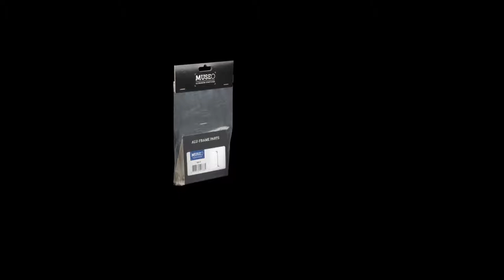Museo Alu-Frame Parts, Outer Cross Brace Connectors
Outer Cross Brace Connectors are required to connect a cross brace to the outer Museo Alu-Frame canvas frame. You need two outer connectors per cross brace. They're sold in packs of two or four.

With Museo Alu-Frame Aluminum Stretcher Bars, your artwork remains tightly framed — even under extreme conditions. The museum-quality canvas framing system is especially good for artists creating large-format and/or heavy works. Unlike all-wood stretcher bars, aluminum bars are unaffected by changes in humidity and temperature. They won't twist, bend, or warp. And thanks to its modular structure, a Museo Alu-Frame is simple to assemble and disassemble. Easily break down your canvas for transport and save on shipping costs.

To learn more or to purchase this product, follow this link to Blick Art Materials: http//